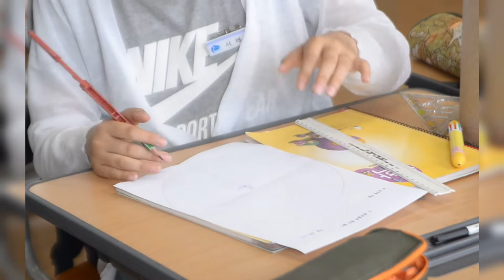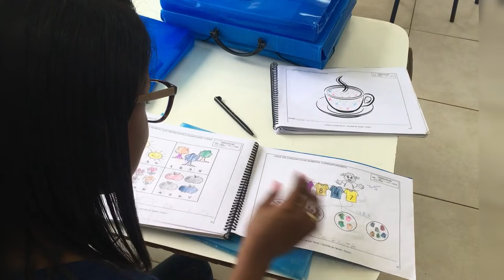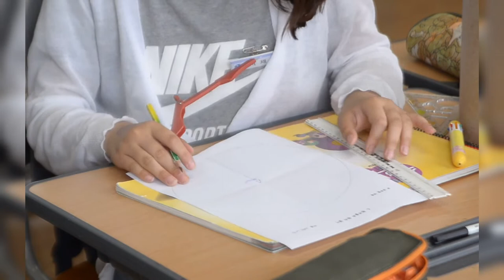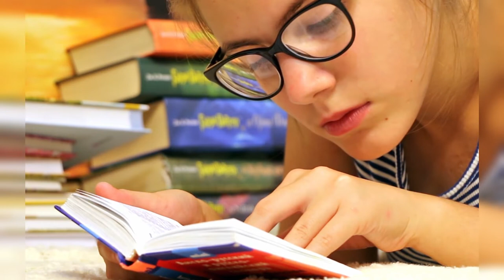EVERY young person NEEDS to hear this! Jeremy Anderson Motivation for Every Student | 2020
I wish I heard this message in high school and university. Don't Let Others Define Your Life!

Jeremy Anderson is one of the TOP School Motivational Speakers. He is also a Youth Expert that is a powerful and passionate speaker for Middle & High School Students.

IF you are looking for Beautiful Relaxing Music for Meditation, Stress Relief, & Sleep Music